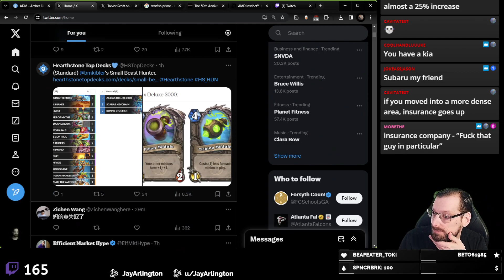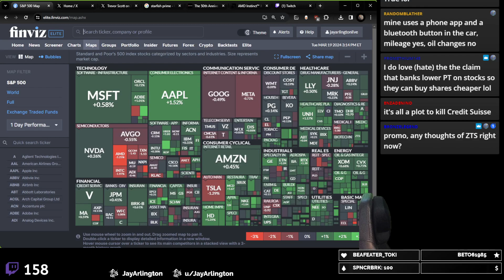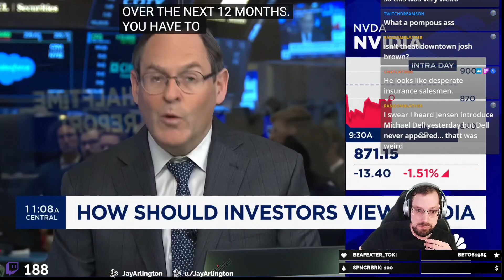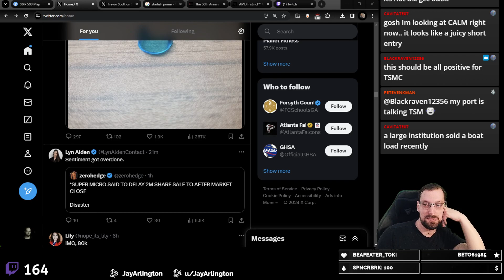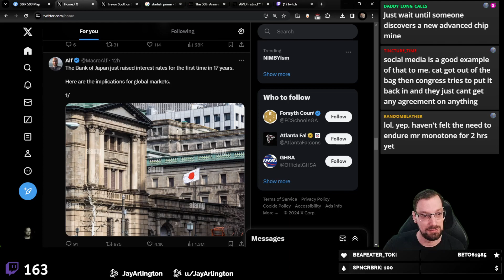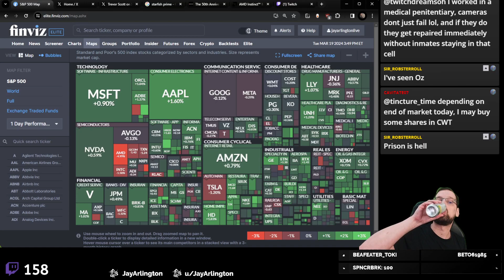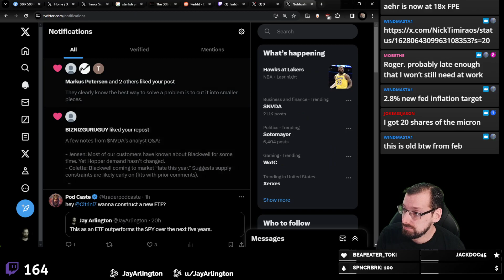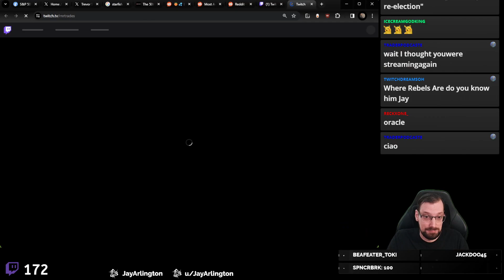🔴THE FINAL HOUR w/ JAY ARLIGNTON! (Stock Market Recap March 19th, 2024)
(2) This is a replay recording of The Jay Show broadcasted live on Twitch.